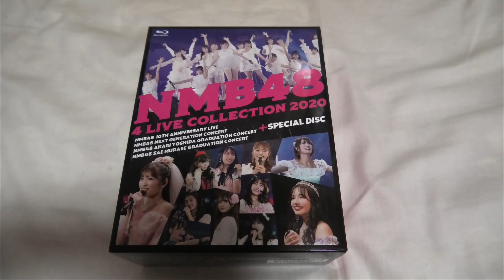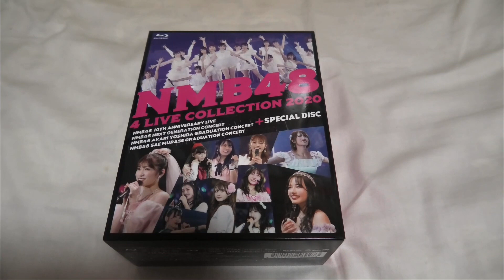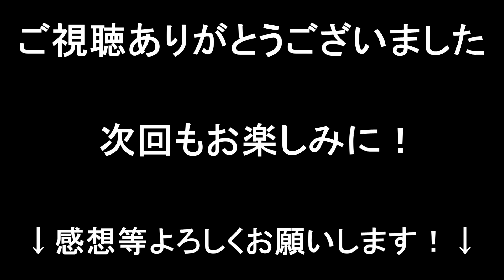【50人記念＆告知】チャンネル登録者数50人達成記念＆とある告知動画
「とある告知」をさせて頂いたという内容でございます。
皆さんのおかげでございます！本当にありがとうございます！！
どうか今後ともよろしくお願いいたします！！